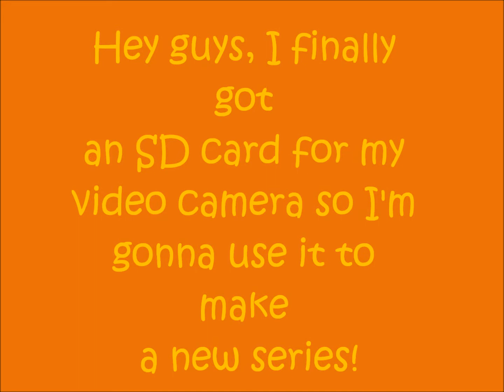Adventures in the USA trailer